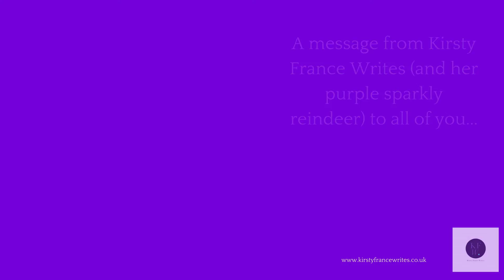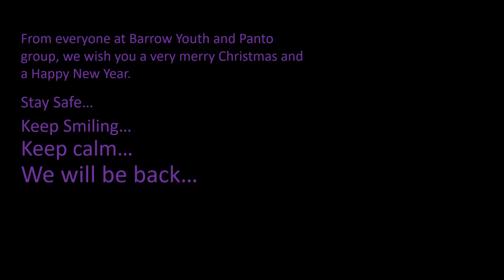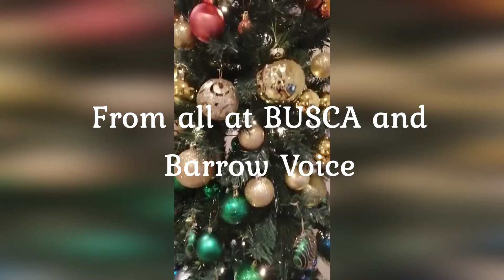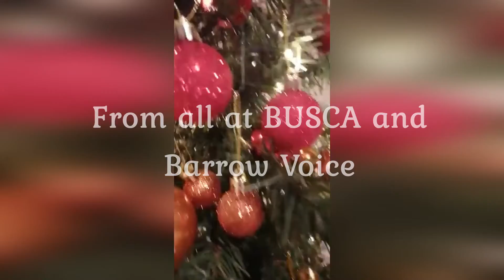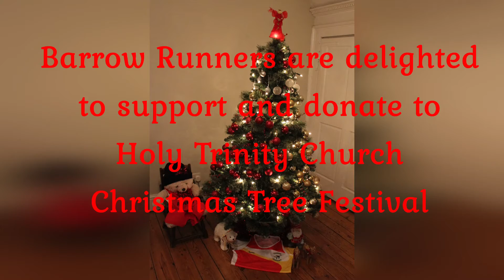Day 3 Focus - The North Nave Gallery